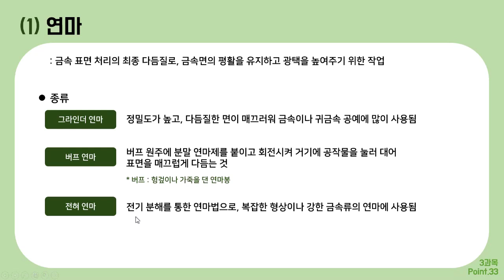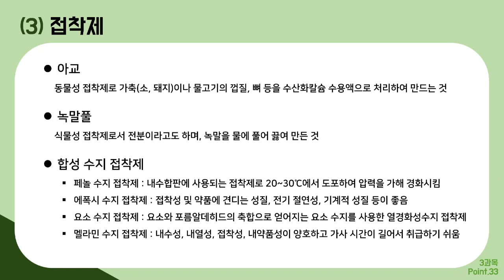[컴그 필기] 절대족보 포인트33